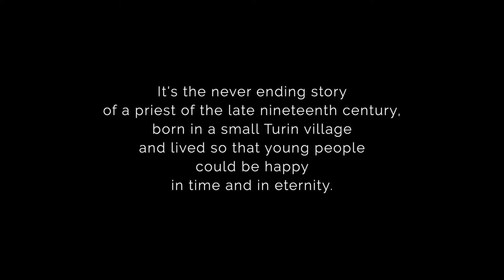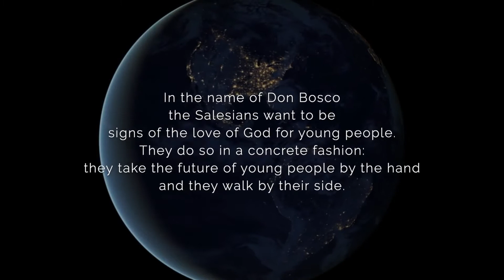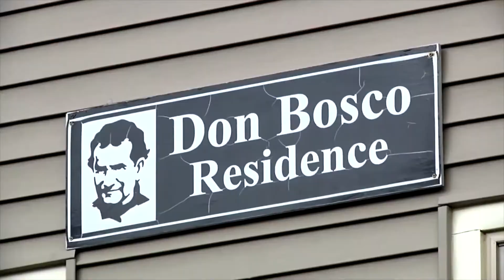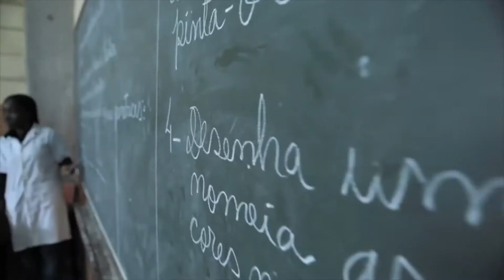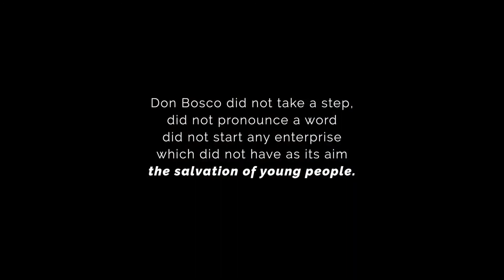GC28 Salesian Statistics